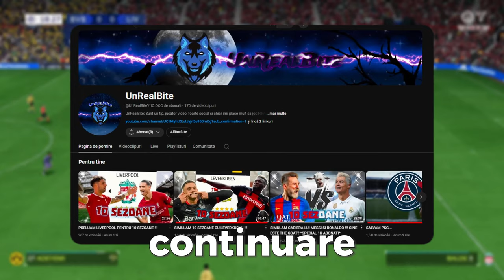PRELUAM ECHIPA AL NASSR !?!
Series
Vizionare Placuta

My PC & Setup:
COOLER STOCK
İn acest videoclip, vom lua echipa Al Nassr și vom vedea cum ne descurcăm împotriva lor. Urmați-ne pe EA FC 25 pentru gameplay-ul nostru!